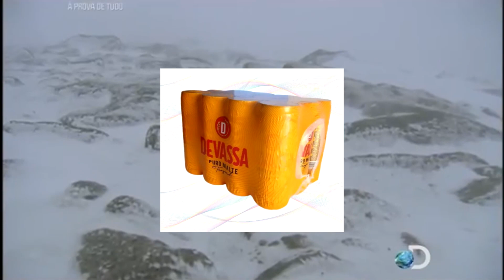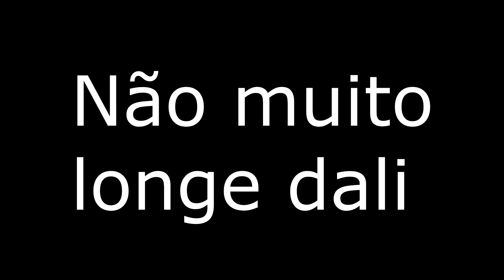YTPBR Amigo Secreto - Wendel no BezerraVerso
Presente de Amigo Secreto ao Ilustríssimo Tiago Angelelli, sou muito grato a essa pessoa, poís sem ele eu não teria a oportunidade de conhecer gente tão bacana e participar de um projeto tão ambicioso e incrível, esse cara tem que sonhar mais.